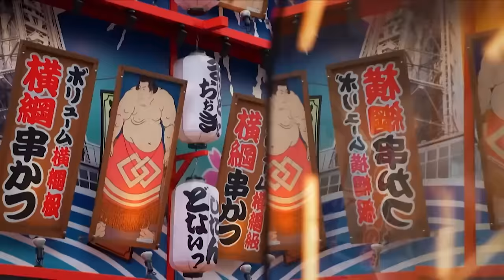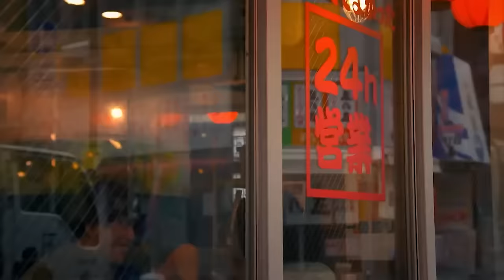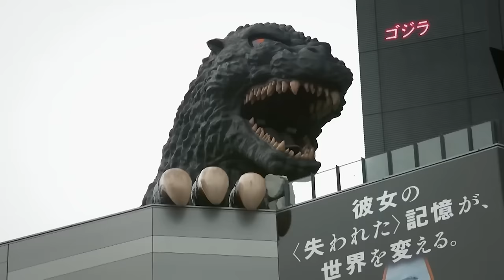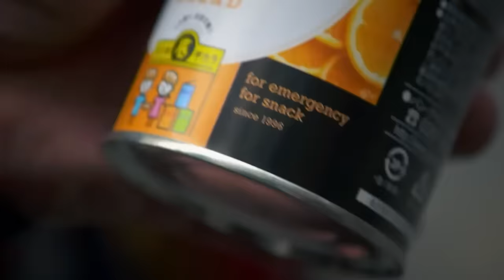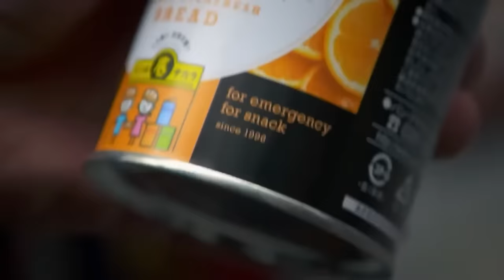PAUL HOLLYWOOD EATS JAPAN (COMPLETE SERIES) | Tonic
Master baker and The Great British Bake Off (2010) judge Paul Hollywood takes a culinary tour of Japan, a country he has never visited before, to learn about Japanese food culture.

From: Paul Hollywood Eats Japan

Content licensed by All 3 Media International to Little Dot Studios.